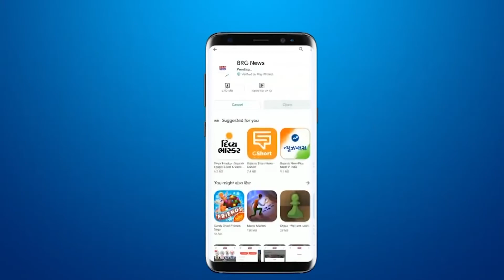Vadodara Rain: मौसम की First Rain में "Sursagar Talav" का अद्भुत नज़ारा | Sursagar under heavy rain